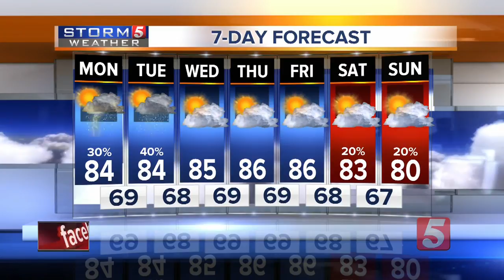NewsChannel 5 Latest Headlines | October 1, 12pm